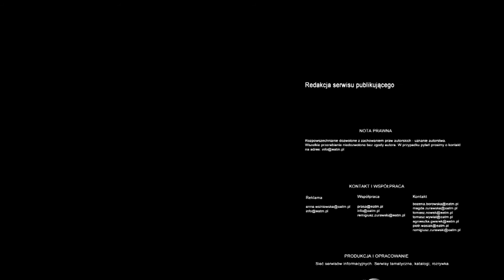Będzie ustawa antykryzysowa bis Czas na stałe zmiany w prawie pracy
Pracodawcy chcą, by niektóre rozwiązania przyjęte w ustawie antykryzysowej na stałe weszły do Kodeksu Pracy. Przepisy, które miały łagodzić skutki kryzysu gospodarczego w kraju, przestały obowiązywać z końcem grudnia 2011 roku.

Zdaniem przedsiębiorców likwidacja niektórych rozwiązań zagraża stabilizacji na rynku pracy.
 - Najbardziej grozi to pracownikom - czy ich umowy będą kontynuowane. Ale też zagraża pracodawcom - przede wszystkim to problem organizacji pracy. Myślę też, że to oznacza zakończenie ważnego etapu dialogu, który się sprawdził przy uchwalaniu tej ustawy i później przy realizacji  przepisów - uważa dr Monika Gładoch, ekspert Pracodawców RP.

Dlatego zarówno eksperci, jak i pracodawcy mówią o potrzebie kontynuowania wprowadzonych na 2,5 roku rozwiązań.

 - Na razie nie widzimy nic w zamian. Uważamy, że pewne rozwiązania z tej ustawy powinniśmy przedłużyć. Ciągle uważamy, że jest to możliwe, mamy taką nadzieję. Jest jeszcze druga droga, to jest  wpisanie pewnych rozwiązań do Kodeksu Pracy, ale to zapewne potrwa dłużej -- mówi Monika Gładoch.

Z punktu widzenia pracodawców najbardziej potrzebne  są przepisy, które dotyczą przedłużenia okresów rozliczeniowych czasu pracy oraz wprowadzenie indywidualnych rozkładów czasu pracy dla pracowników. Dlatego zdaniem dr. Krzysztofa Stefańskiego z Uniwersytetu Łódzkiego w tym zakresie potrzebne są zmiany w Kodeksie Pracy.

 - Zmiany umożliwiające bardziej elastyczne zarządzanie czasem pracy, m.in. przedłużanie okresów rozliczeniowych, zmiany podejścia do zatrudniania w godzinach nadliczbowych, a także wprowadzenie indywidualnych kont czasu pracy. Każdy pracownik u danego pracodawcy miałby swoje konto, w którym gromadzi czas pracy, który przepracował zbyt dużo, bądź nie przepracował w ogóle -- wyjaśnia Krzysztof Stefański.

Indywidualne konta pracy są z sukcesem stosowane w wielu krajach europejskich.

 - To są przepisy, które obowiązują w wielu państwach w UE, np. w Niemczech, Danii, Austrii, Holandii. Niestety w Polsce nie obowiązują. A szkoda. Ponad 80 proc. dużych pracodawców w Niemczech takimi kontami czasu pracy się posługuje, więc musi to być opłacalne - zapewnia Stefański.

Strona rządowa nie mówi „nie" postulatom pracodawców i ekspertów. W grudniu przedstawiono Komisji Trójstronnej trzy scenariusze dalszych prac legislacyjnych dotyczących wdrażania niektórych przepisów ustawy antykryzysowej.

 - Taka najprostsza droga to kolejna epizodyczna ustawa uwzględniająca  np. wydłużony okres rozliczenia czasu pracy, ale także pewne formy ruchomych godzin czasu pracy. Drugi scenariusz to wpisanie do Kodeksu Pracy tych pozytywnie ocenianych rozwiązań również przez Państwową Inspekcję Pracy. Trzeci scenariusz, do którego jesteśmy najbardziej przywiązani stąd również bardzo ważne te dzisiejsze spotkanie: to mianowicie systemowe zmiany w dziale szóstym Kodeksu Pracy - mówi Radosław Mleczko, podsekretarz stanu w Ministerstwie Pracy i Polityki Społecznej.

Rola dialogu społecznego w ramach Komisji jest w tej sprawie bardzo istotna. To dzięki rozmowom rządu z pracodawcami i związkami zawodowymi udało się w 2009 roku przygotować i wdrożyć w życie ustawę antykryzysową.

Na razie prace Komisji Trójstronnej zostały wstrzymane po tym, jak z funkcji przewodniczącego zrezygnował minister gospodarki, Waldemar Pawlak.  Jego następcą będzie minister pracy Władysław Kosiniak-Kamysz. Pierwsze posiedzenie Komisji zaplanowano na 10 lutego.